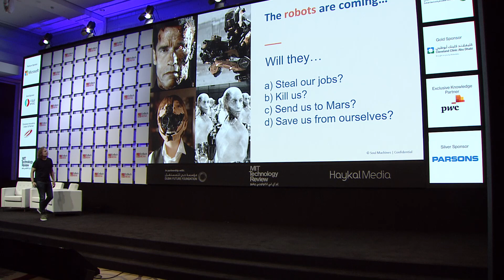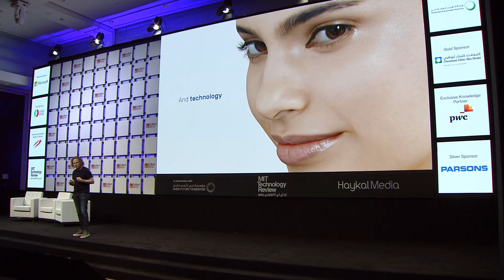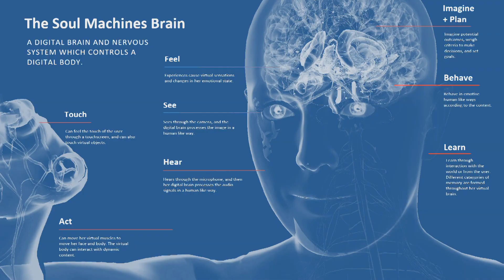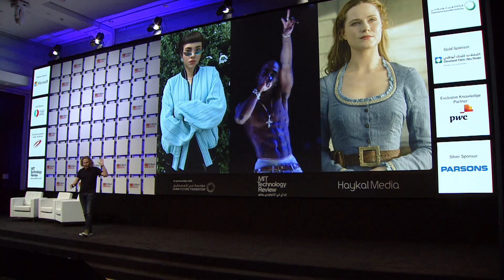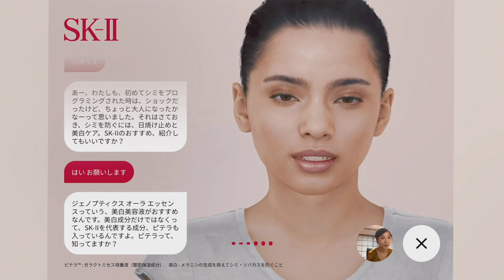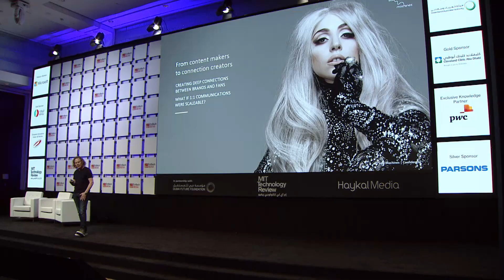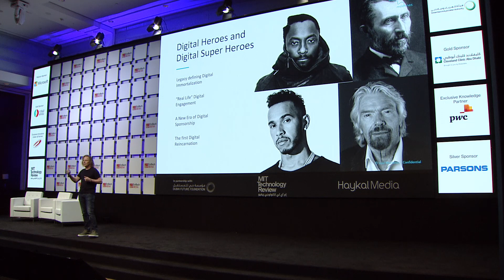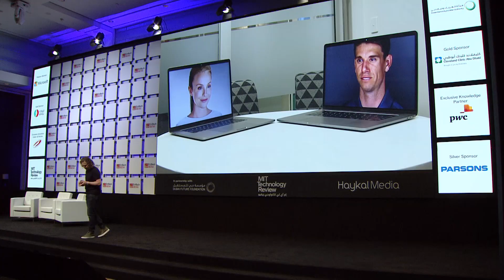Greg Cross at EmTech MENA 2019: The Human Side of AI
Listen to Greg Cross, Co-Founder of Soul Machines discuss the human side of AI